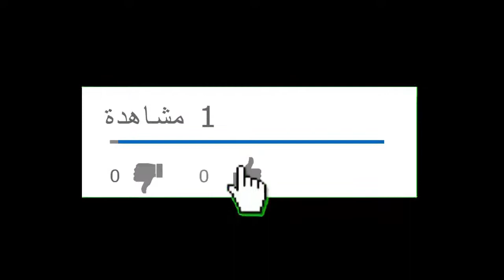مهمة 1 في لعبة جاتا فيس سيتي gta vice city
حصريا جميع شفرات فايس سيتي
Grand Theft Auto: Vice City
الاسلحه1 THUGSTOOLS
الاسلحة2 PROFESSIONALTOOLS
الاسلحة3 NUTTERTOOLS
الدرع PRECIOUSPROTECTION
الصحه ASPIRINE
احضار الشرطه YOUWONTTAKEMEALIVE
ابعاد الشرطه LEAVEMEALONE
جعل الدنيا ظلام ABITDRIEG
جعل الدنيا تمطر CATSANDDOGS
جعل الدنيا ضباب CANTSEEATHING
انزال دبابه PANZER
انفجار كبير BIGBANG
خناقه FIGHTFIGHTFIGHT
اسراع الحركه ONSPEED
ابطاء الحركه BOOOOOORING
اختفاء السيارات WHEELSAREALLINEED
الطيران بالسيارة COMEFLYWITHME
الانتحار ICANTTAKEITANYMORE
اشارة المرور خضراء**GREENLIGHT
سياره1 ROCKANDROLLCAR
سياره2 THELASTRIDE
سياره قمامة RUBBISHCAR
سياره جولف BETTERTHANWALKING
سياره3 GETTHEREFAST
رجل اعمال LOOKLIKELANCE
رجل سمين ILOOKLIKEHILARY
رجل شاطئ ROCKANDROLLMAN
رجل اعمال2 IDONTHAVETHEMONEYSONNY
فتاه نحيفه FOXYLITTLETHING
ولد صايع WELOVEOURDICK
سياره3 GETTHEREQUICKLY
سيارة سباق1 GETTHEREAMAZINGLYFAST
سيارة سباق2 GETTHEREVERYFASTINDEED
البنات يحبونك FANNYMAGNET
شرب سجائر CERTAINDEATH
السيارات سوداء IWANTITPAINTEDBLACK
السيارات بنفسجي AHAIRDRESSERSCAR
السياره تعوم SEAWAYS
KJKSZPJ : أسلحة (مجموعة 2)
UZUMYMW : أسلحة (مجموعة 3)
NCSGDAG : مستوى Hitman في كل الاسلحة
WANRLTW : ذخيرة لا تنفذ و عدم الحاجة الى اعادة شحن السلاح
JYSDSOD : مستوى عضلات Max
OGXSDAG : مستوى الاحترام Max
EHIBXQS : مستوى *** Appeal Max
BTCDBCB : مستوى الشحم Max
KVGYZQK :سي جاي نحيل
LFGMHAL : القفز عاليا
IAVENJQ : لكمة قوية جدا
BEKKNQV : سي جاي جذاب
MUNASEF : الأدرينالين (GTA3) الحركة البطيئة
HESOYAM : الصحة و الدرع Max بالإضافة إلى $ 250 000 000
BAGUVIX : صحة دائمة
CVWKXAM : التنفس تحت الماء
AEDUWNV : عدم الشعور بالجوع
SJMAHPE : تجنيد أي شخص كان (يعطيه مسدس)
ZSOXFSQ : تجنيد أي شخص كان (يعطيه RPG)
PGGOMOY : تحكم جيد
AEZAKMI : الشرطة لا تبحث عنك أبدا
ASNAEB : إعادة مستوى المطاردة إلى الصفر
OSRBLHH : زيادة مستوى المطاردة بنجمتين
LJSPQK : مستوى مطاردة 6 نجوم
متعلقة بإظهار سيارات :
AGBDLCID : Monster
AIWPRTON : Rhino tank
AKJJYGLC : Quad
AMOMHRER : Tanker Truck
AQTBCODX : Romero
CQZIJMB : Bloodring Banger
EEGCYXT : Dozer
JQNTDMH : Rancher
JUMPJET : Hydra
KGGGDKP : Vortex Hovercraft
KRIJEBR : Stretch
OHDUDE : Hunter
PDNEJOH : Voiture de course 1
VPJTQWV : Voiture de course 2
(RZHSUEW : Caddie (golf
UBHYZHQ : Trash Truck
URKQSRK : Plane
YECGAA : Jetpack
AIYPWZQP : Parachute
متعلقة بإحداث تغييرات على السيارات :
AFSNMSMW : القوارب تطير
BSXSGGC : السيارات تسير عن بعد
COXEFGU : كل السيارات تحمل نيترو
CPKTNWT : تفجير كل السيارات
OUIQDMW : يمكنك اطلاق النار بحرية من السيارة (كما في لعبة Mafia)
RIPAZHA : السيارات تطير
XICWMD : سيارة غير مرئية
متعلقة بمحيط اللعبة:
ICIKPYH : طقس مشمس جدا
AFZLLQLL : طقس مشمس
AUIFRVQS : طقس مغيم
MGHXYRM : طقس هائج
ALNSFMZO : طقس مظلم
CWJXUOC : عاصفة رملية
CIKGCGX : الكل يلبس ثياب البحر
IOWDLAC : كل السيارات سوداء
LLQPFBN : كل السيارات وردية
BGKGTJH : كل السيارات قديمة
FVTMNBZ : سيارات ريفية
GUSNHDE : سيارات سباق
THGLOJ : حركية سير خفيفة
XJVSNAJ : اللعب في الليل
ZEIIVG : كل أضواء المرور خضراء
ASBHGRB : إلفيس في كل مكان (GTA2)
FOOOXFT : الكل يحمل السلاح
PRIEBJ : زي مضحك
AFPHULTL : زي نينجا
OFVIAC : سماء برتقالية 9:00 pm
YLTEICZ : سائقوا السيارات عدائيون
SZCMAWO : انتحار
VKYPQCF : نيترو للتاكسي
YSOHNUL : تسريع الساعة
LIYOAAY : إبطاء الوقت
PPGWJHT : تسريع الوقت
MROEMZH : العصابات في كل مكان
BAGOWPG : الكل يلاحقك
AJLOJYQY : المدنيون يحملون مضارب Golf
BGLUAWML : المدنيون يهاجمون بشتى أنواع الأسلحة
IOJUFZN : حرب في الشارع
اhesoyam: لزيادة المال و الدم الابيض و الاحمر
agbdlcid: سيارة 4x4 كبيرة
AIWPRTON: دبابة
JUMPJET: طائرة حربية
OHDUDE: هيليكوبتر حربية
KGGGDKEP: قارب صغير
LXGIWYL : سلاح 1
KJKSZPJ: سلاح 2
UZUMYMW: سلاح 3
WANRLTW: تبقى دخيرة السلاح ممتلئة لا تنقص
OSRBLHH: زيادة نجمات الشرطة
ASNAKMI : نقصان نجمات الشرطة
AEZAKMI : الشرطة اصحابك لا يادونك
AKJJYGLC : دراجة نارية 4 عجلات
LEDUWNV : قفزة عالية جدا
KVGYZQK: سمين
SPEEDFREAK سرعة سيارة
BUBBLECARS: عندما تمس السيارات تطير
FOOOSCFT : شعب كله لديه سلاح
KRIJEBR: ليموزين
YECGAA :سان اندرياس يطير
RIPAZHA طيران سيارة
GUSNHDE : سيارات جميلة
ASNAEB: سيارات جميلة2
PRIEBJ: شعب يرجع ك الدجاج